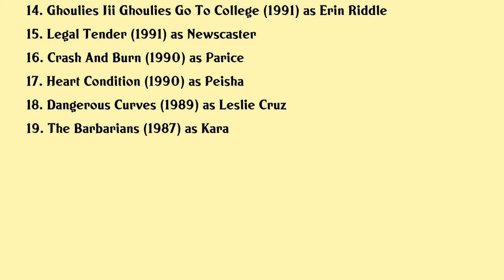Eva LaRue Movies list Eva LaRue| Filmography of Eva LaRue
Eva LaRue Full Movies List Filmography of Eva LaRue

Latest movies of Eva LaRue are:

1. Orphan Horse
2. A Killer Walks Amongst Us
3. Dancer And The Dame
4. Letter Never Sent
5. Help For The Holidays
6. Cries In The Dark
7. One Hell Of A Guy
8. Ice
9. Remembrance
10. A Dream Is A Wish Your Heart Makes The Annette Funicello Story
11. Body Of Influence
12. Mirror Images Ii
13. Robocop 3
14. Ghoulies Iii Ghoulies Go To College
15. Legal Tender
16. Crash And Burn
17. Heart Condition
18. Dangerous Curves
19. The Barbarians

Complete list of movies acted by Eva LaRue are in this video.

Please Comment down your favorite movie of Eva LaRue